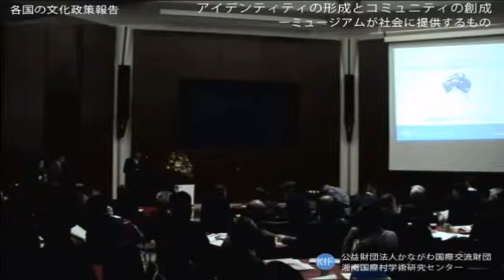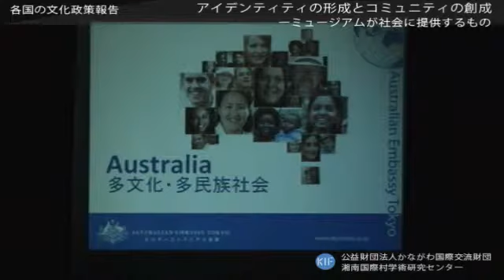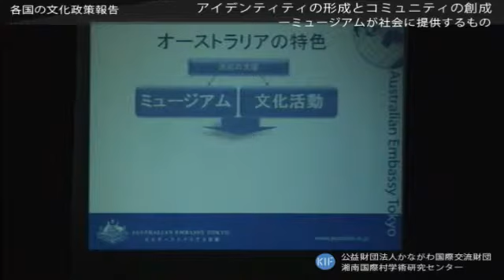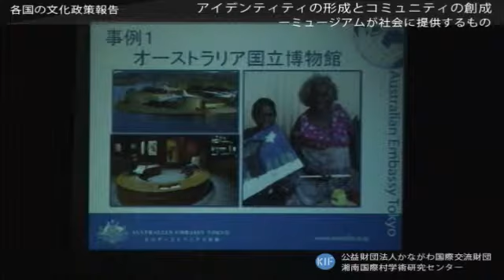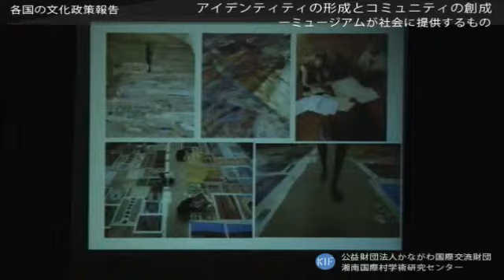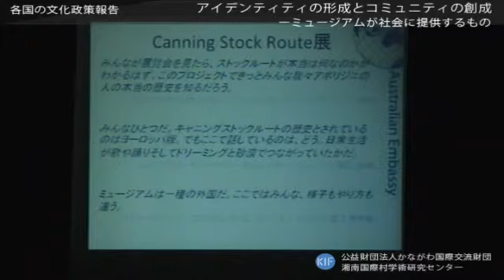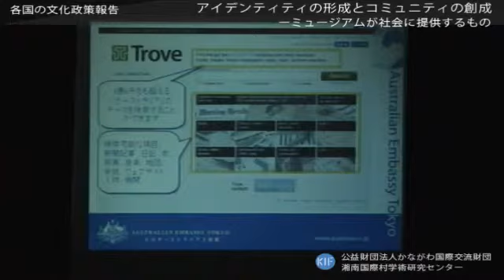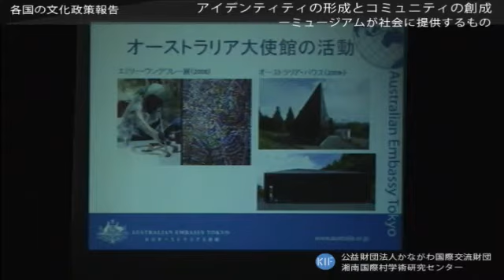各国の文化政策報告（オーストラリア）：徳仁美 【第6回21世紀ミュージアム・サミット】